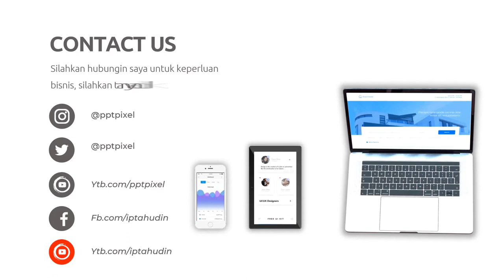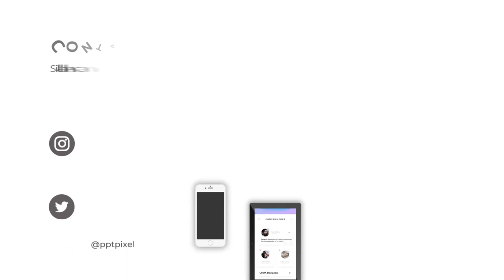Iklan Produk Cloth Sofa Pillow, Trendy Sofa Bed Vacuum, Press & Roll, Sofa Lipat, Soffa sova Cover M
Jasa Edit Video Promosi / Iklan Produk Cloth Sofa Pillow, Trendy Sofa Bed Vacuum, Press & Roll, Sofa Lipat, Soffa sova Cover M Iklan Produk Cloth Sofa Pillow, Trendy Sofa Bed Vacuum, Press & Roll, Sofa Lipat, Soffa sova Cover M atau

Daftar Isi
00:00 - Jasa edit Video
00:10 - Contoh Iklan Undangan
00:18 - Contoh Video Promosi
00:25 - Contoh Konten Pemasaran
00:35 - Cara Promosi